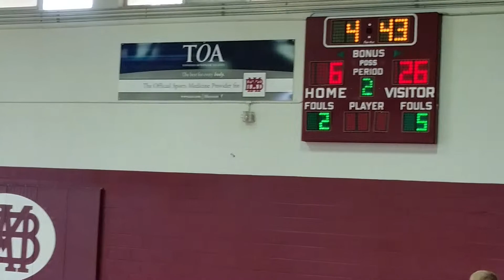Roan's Basketball Game 2 of 2. 2/6/2015